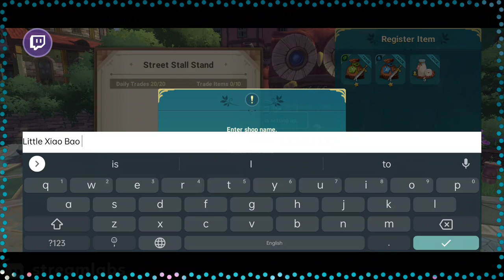Level 30 Witch : Duel Yard & Own familiar forest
Game : Ni no Kuni : Cross Worlds
Server : Sand Gemini ( Asia )

00:00 Class level Up to 31 ( after stellar jelly quest )
43:00 My familiar forest ( trader  - plant a tree )
45:13 Duel Yard  ( Hone your skills )
1:02:28 Genie 🧞‍♂️  ( Fuse Pot )
1:06:19  Dimensional Border ( Natrum's Nest )
               CP 100, 300 / Fire element weapon
1:16:20 Sanson's Monster Quests
Video Resolution :
Choose Advance settings for video resolution 1080p :)